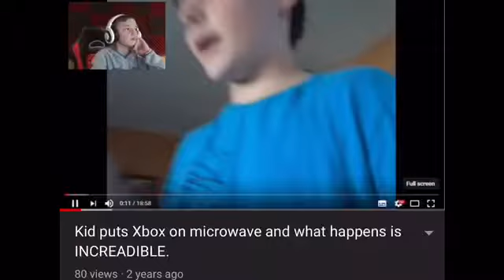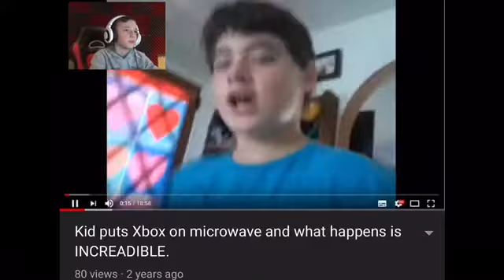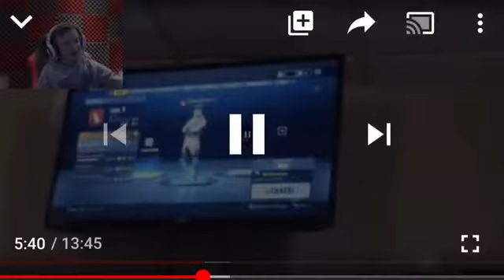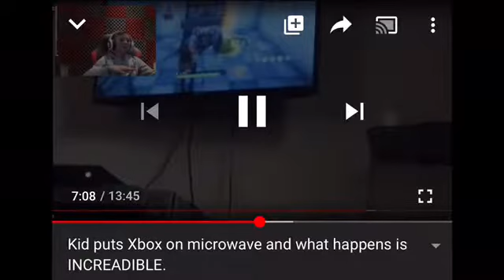Reacting to Millter